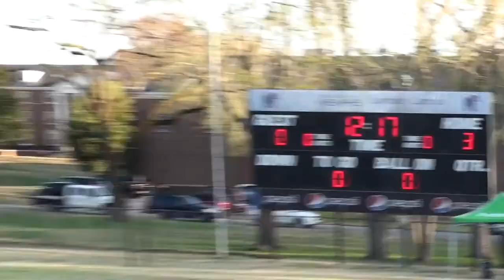Madison vs Haywood - Soccer 4/1/2021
Madison Academic vs. Haywood - Boys High School Soccer

Madison - 3
Haywood - 0